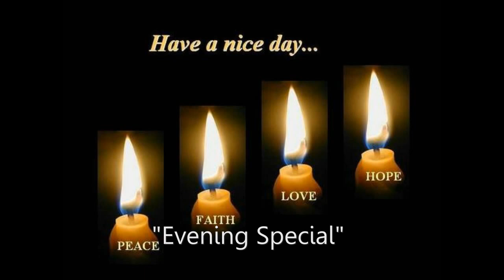Evening Special with Bebe Cool in Germany! UCRG Radio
Bebe Cool gave his interview to Bbaale Aloysius a presenter of Ugandan Community Radio in Munich UCRM For almost 2hrs, and in his words he explained exactly what happened in Copenhagen.